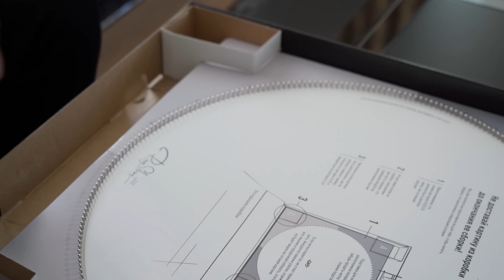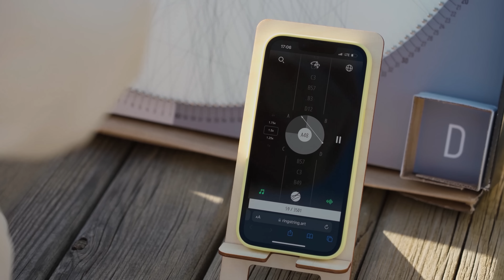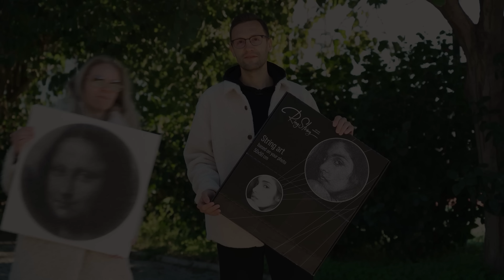КЛАССНАЯ КВАРТИРА С БИЛЛИ 65 м | Дизайн интерьера в современном стиле, рум тур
Небольшая двухуровневая современная квартира квартира в Одинцово площадью 65 м2 в светлых оттенках. А еще классный Билли.

⏱Тайм-код
00:00 Вступление, планировка
03:10 Гостиная
05:02 Картина из нитей
07:14 Материалы в гостиной
08:24 Кухня
11:35 Санузел
13:00 Прачечная
13:55 Лестница
17:20 Второй этаж, рабочая зона
18:20 Спальное место
20:18 Санузел 2 этажа

★★Канал «Дизайн интерьера» — это обзоры интерьеров и советы по дизайну интерьера. На канале Вы найдете интересные обзоры квартир и обзоры домов в современном стиле, интервью с талантливыми архитекторами и дизайнерами интерьера. Из каждого обзора и рум тура вы обязательно вынесете полезную информацию по обустройству вашего дома. Наши гости рассказывают о своих проектах и дают советы по дизайну интерьера.

Реклама. ООО "Бибиэй Груп" ИНН 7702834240 erid: 2VtzqxjsFyU